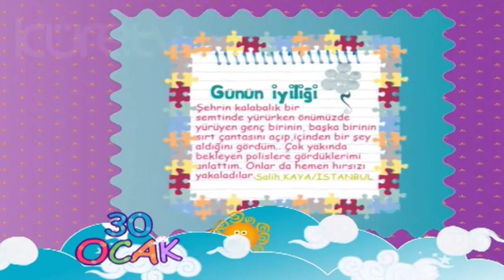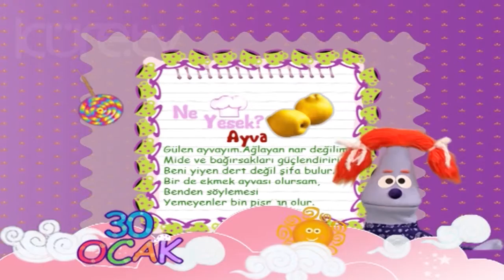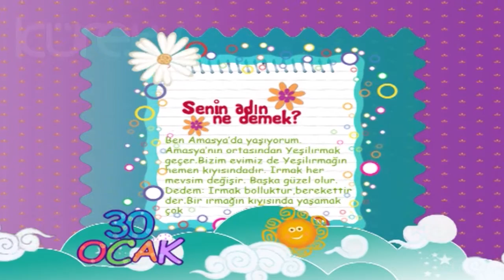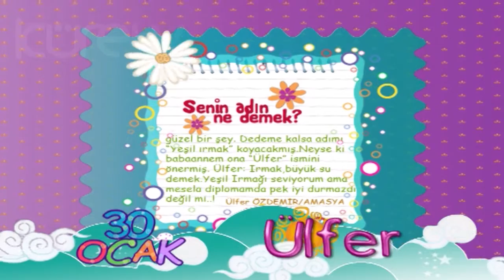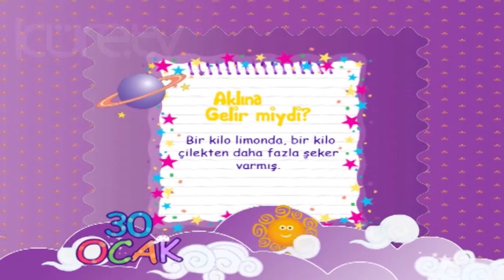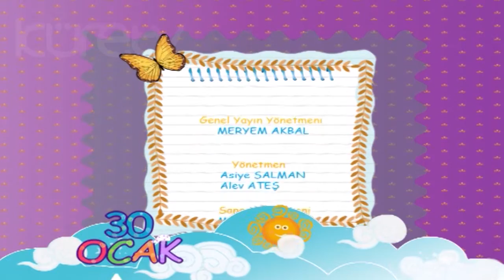Çedene'nin Takvimi - Ayva | Yumurcak - Çizgifilm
Çedene'nin Takvimi çizgifilmi birbirinden özel ve eğlenceli bölümlerle sizlerle. Yumurcak TV'nin sevilen çizgifilmi Çedene'nin Takvimi izle. Çedene'nin Takvimi çizgifilminin bu bölümünde neler olacak?

30 Ocak 2008